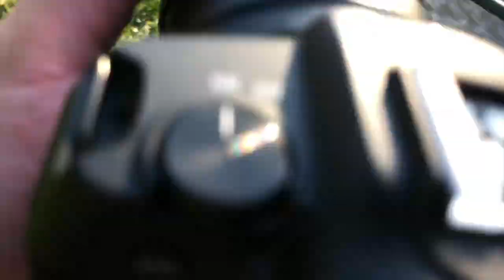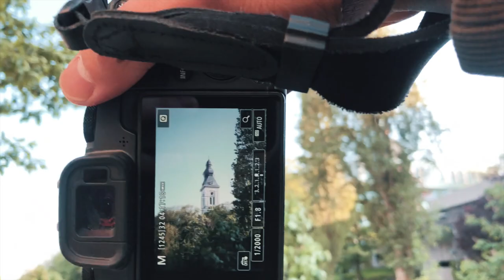VLOGGING IN BELGIUM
Spent my quarantine in Ghent, so I decided to vlog some of it, I love this city and its quintessential European vibe. Grab some eats and enjoy this 10 minute spiel!

♫ MUSIC ♫